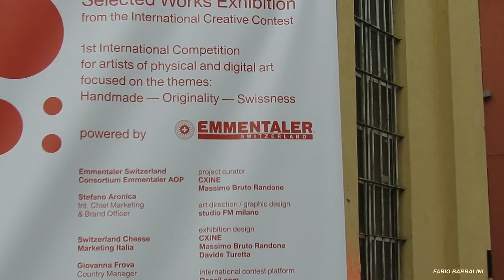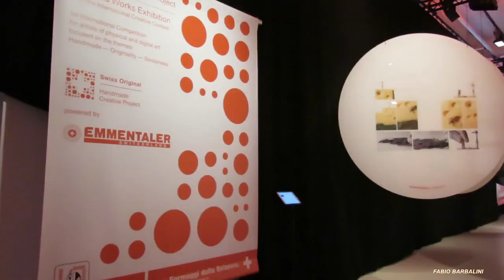Emmentaler Switzerland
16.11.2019  Milano -  Via dell'Aprica 12 - Overstudio - Concorso Swiss Original – Handmade Creative Project, promosso da Emmentaler Switzerland.  Autore Fabio Barbalini